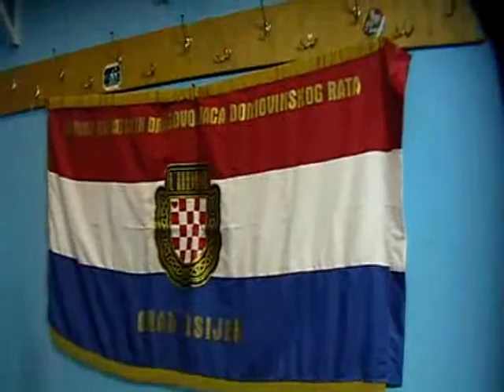Vrkljan Kruno-Ivan Babić-11 6 2011.-Olimpija